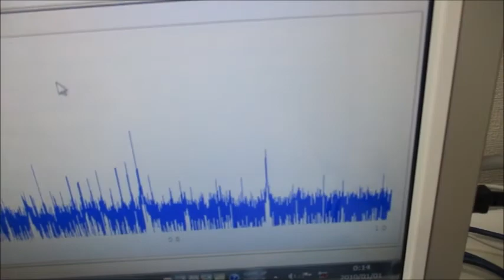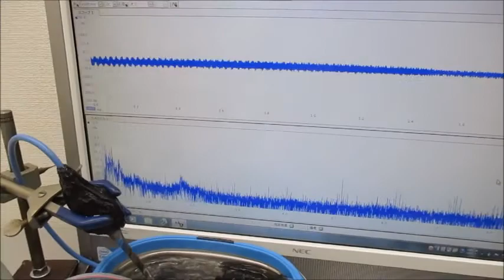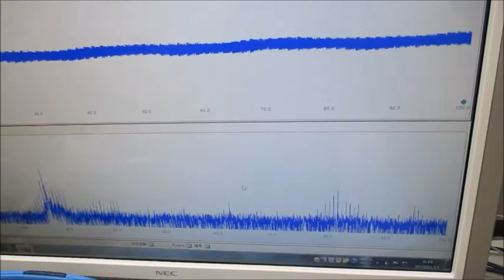低周波の共振現象と、高周波の非線形現象をコントロールする技術 ultrasonic-labo